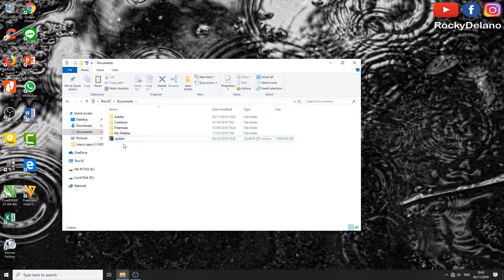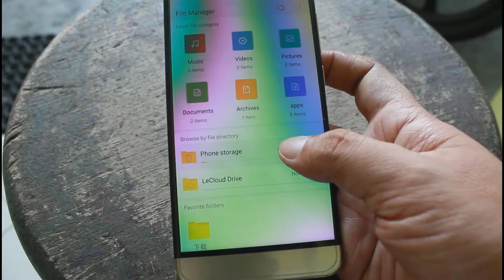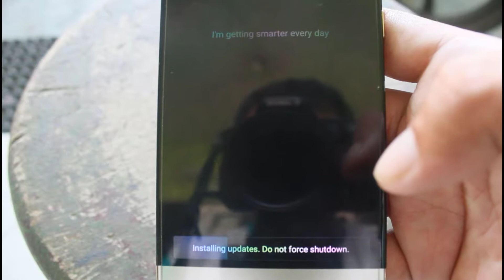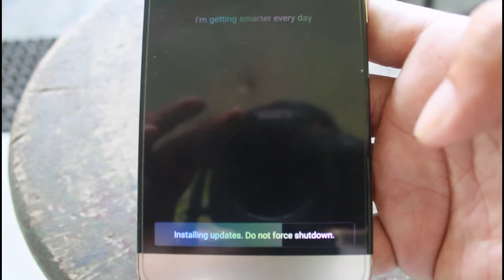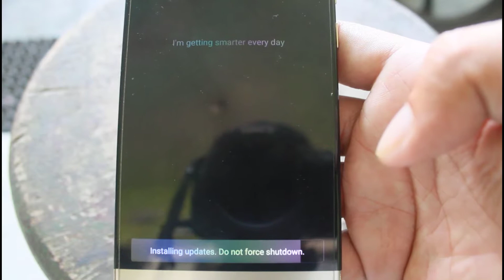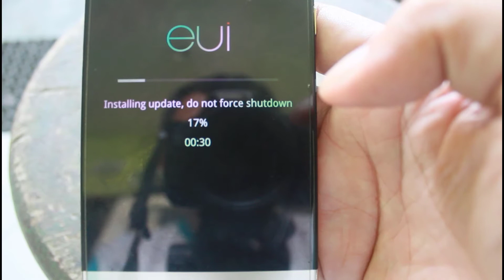LeTv LeEco Le Pro 3 AI Edition X650 Official Stock ROM Firmware 6.0.030S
How to install or upgrade Stock ROM Firmware 6.0.030S LeTv LeEco Le Pro 3 AI Edition X650 :

1) please download the zip file
2) you must rename to update.zip copy the file to your phone and with the original File explorer click on the update.zip file and update
3) upgrade via local update in system update options in phone